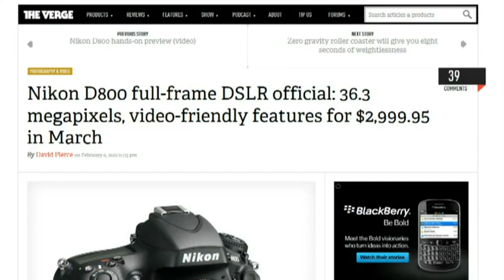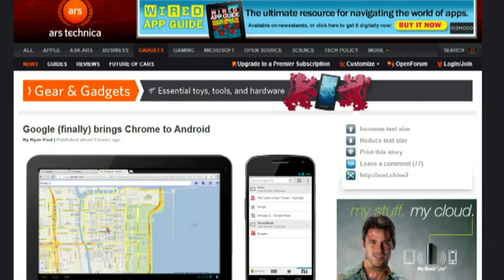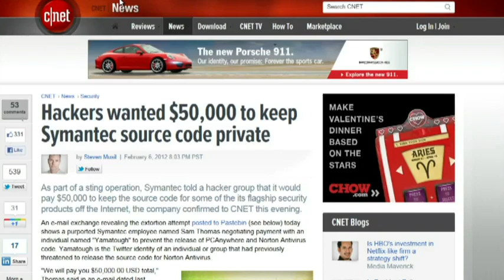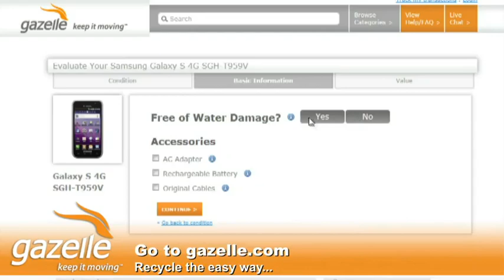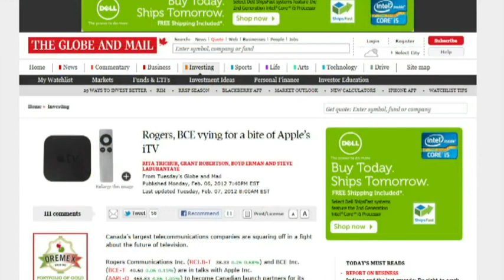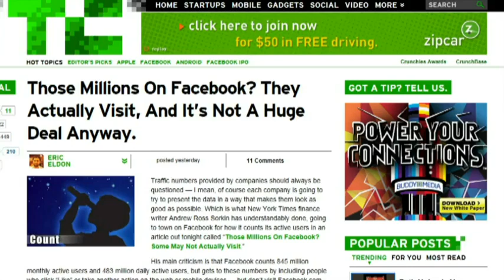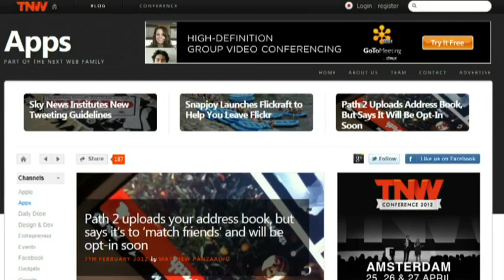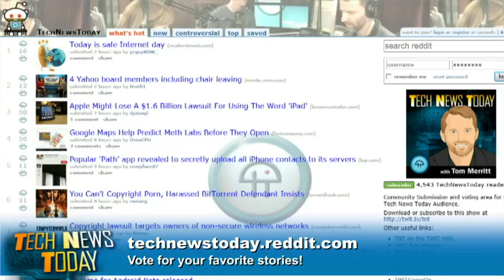Tech News Today 432: Android Doesn't Have Chrome?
VeriWho needs a 36 megapixel Nikon D800? Google Chrome now on Android, Apple iTV might arrive through ISPs like a phone, and more.

Guest: Derek Colanduno and Trey Ratcliff

Running time: 43:13